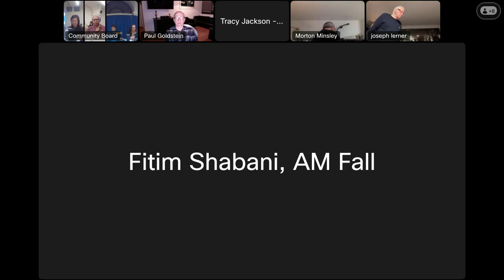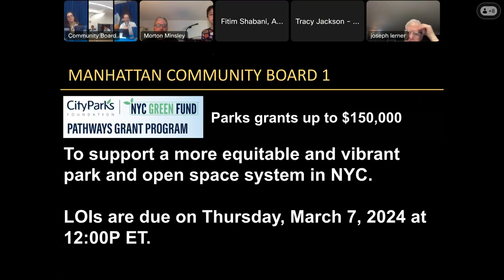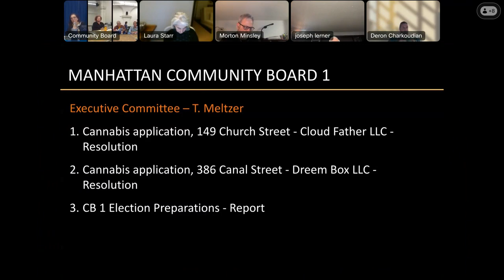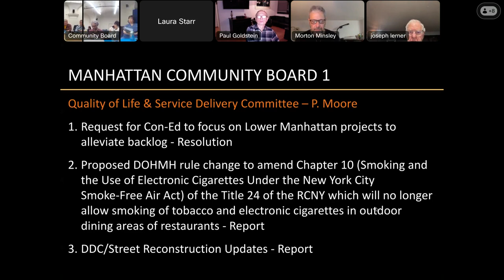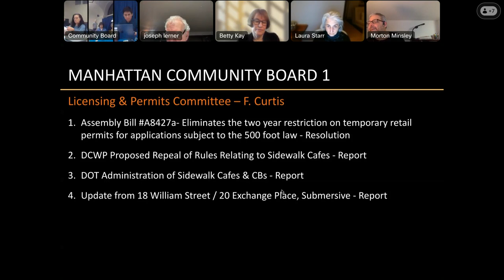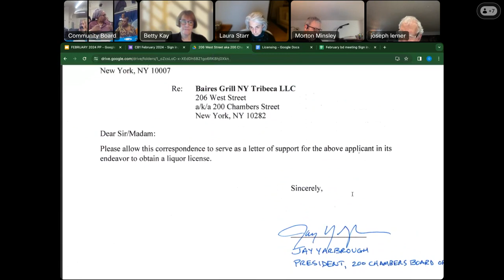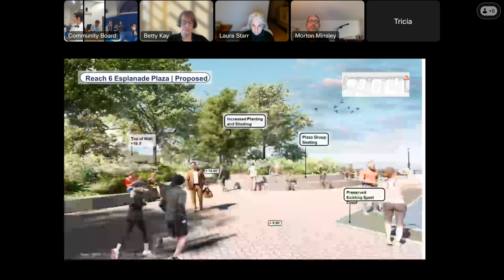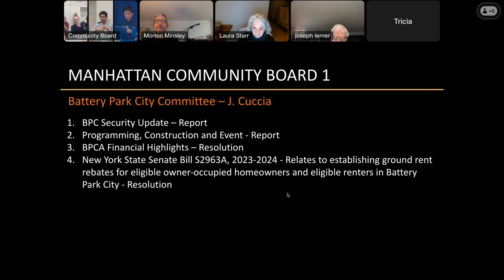2/27 CB 1 Monthly Meeting – 2024